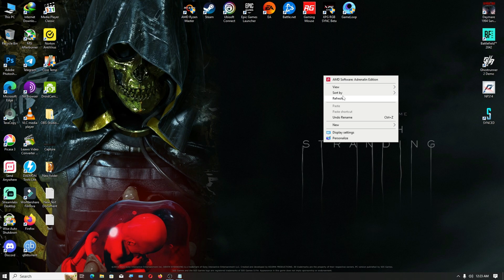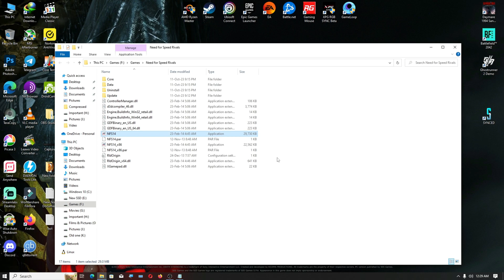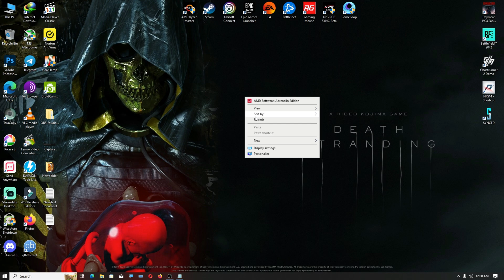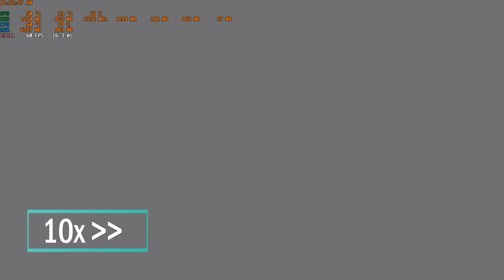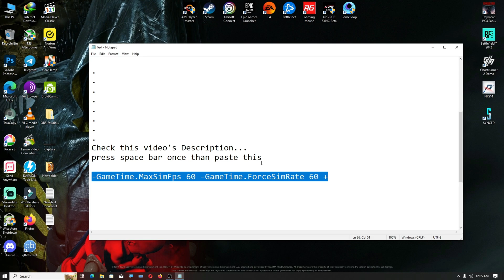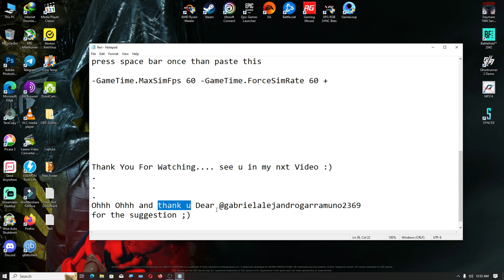NFS Rivals 30 fps fix / 60 fps fix, Need For Speed Rivals 60 fps unlock in 1 minute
COPY THIS TEXT AND PASTE. That's It.

 -GameTime.MaxSimFps 60 -GameTime.ForceSimRate 60 +